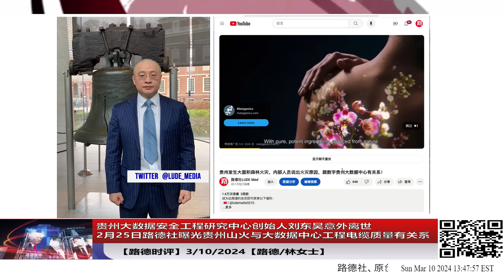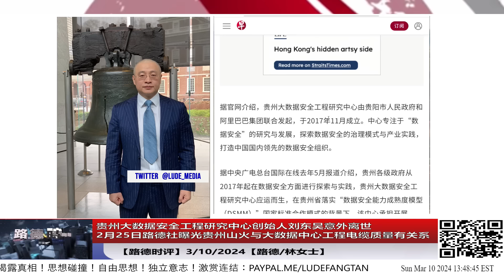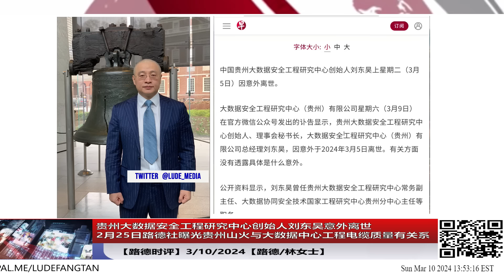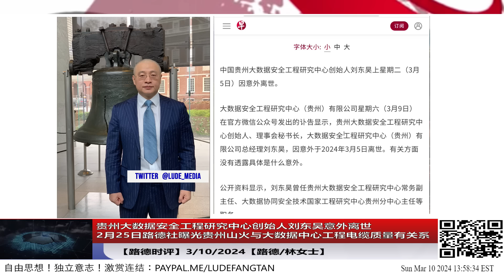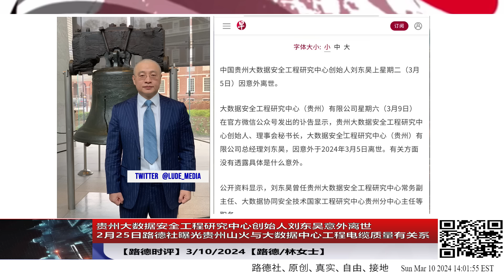贵州大数据安全工程研究中心创始人刘东昊意外离世，2月25日路德社曝光贵州山火与大数据中心工程电缆质量有关系